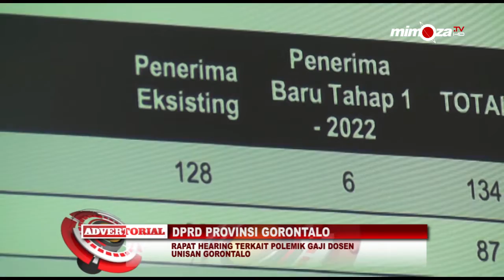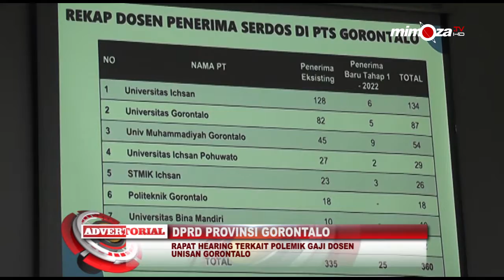DPRD PROVINSI GORONTALO - RAPAT HEARING TERKAIT POLEMIK GAJI DOSEN UNISAN GORONTALO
MIMOZA TV KEREN...

terima kasih.